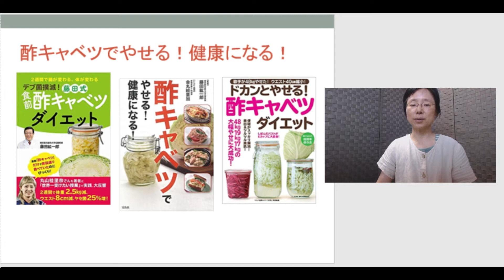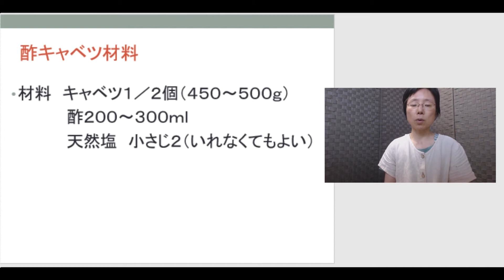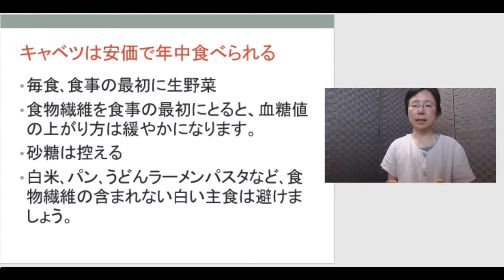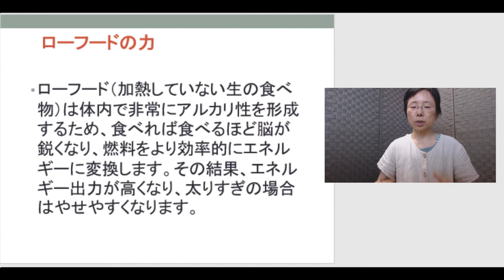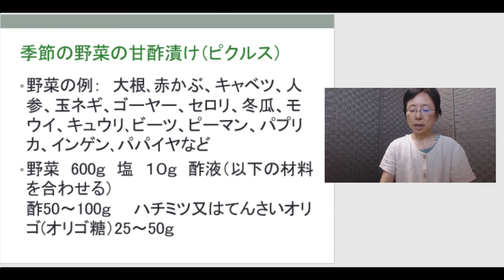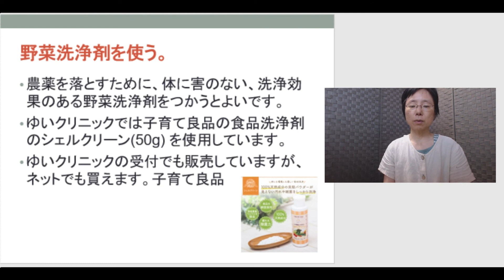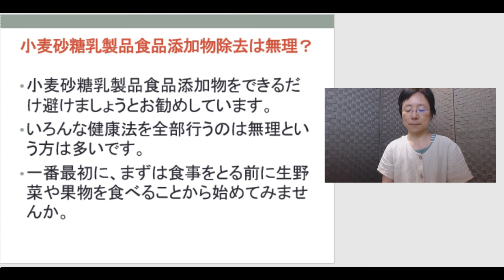生野菜を食べましょう！酢キャベツダイエット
手軽に作れる酢キャベツで健康にダイエットができる！という本の紹介と生野菜を食べると健康に良いというお話をしています。